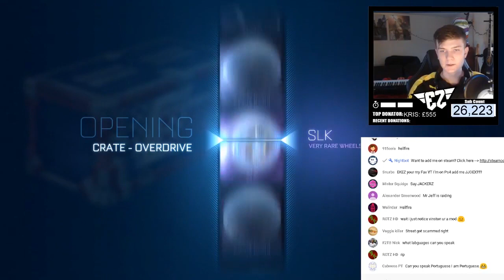BEST OVERDRIVE CRATE OPENING EVER (PAINTED ANIMUS GP & 2 GOAL EXLOSIONS)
Welcome to a brand new video of mine where today i'm going to be showcasing all the new items I got from the most recent overdrive crate update! I ended up getting at least one of every item so i decided to make a video showing you guys the very best items i managed to get :) So enjoy!

Keep in touch:

PSN: EKEZ_YT

Type EKEZISTHEGREATESTYOUTUBER if you read the description.